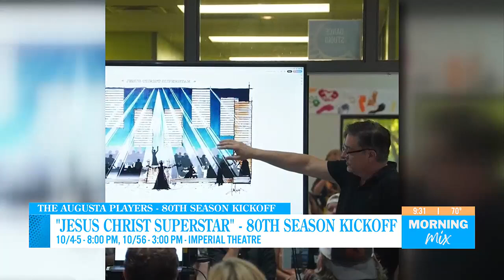"Jesus Christ Superstar" - The Augusta Players 80th Season Kickoff